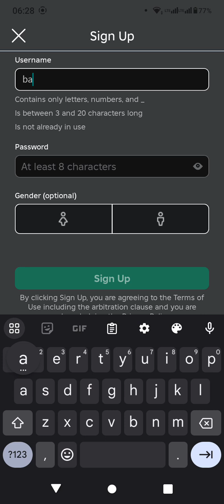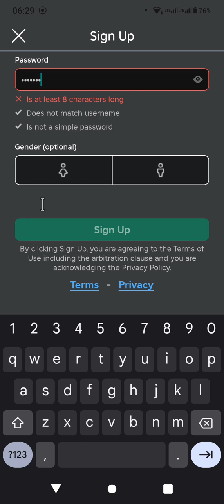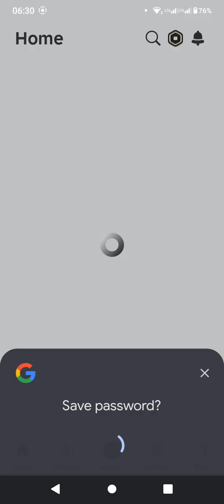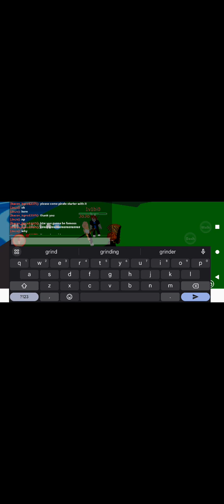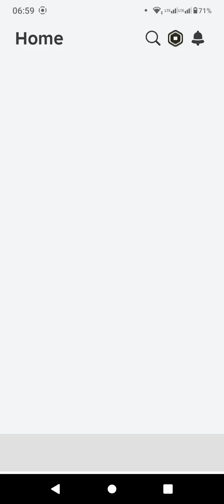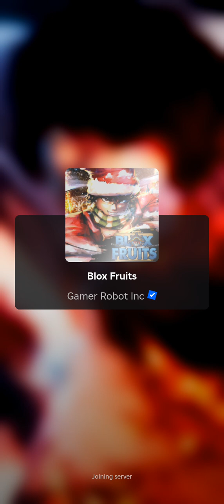Bloxfruit with an experienced noob | lol | ep1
check me out as a bacon 🥓🥓🥓 playing bloxfruit